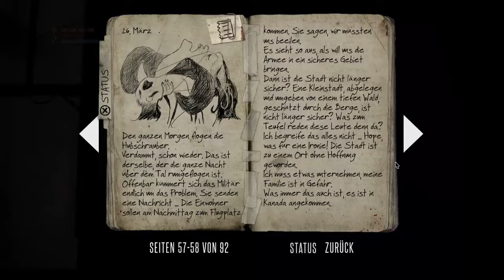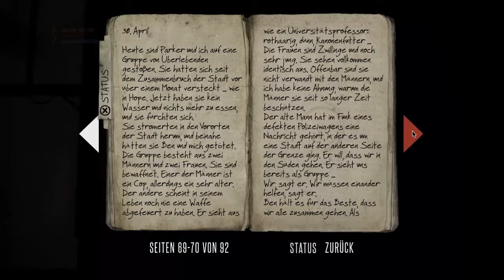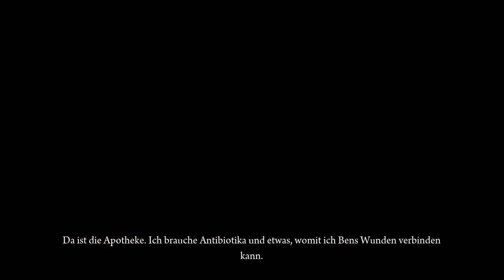Let's Play Deadlight [Part 10/ HD/ blind/ german] - Auf dem Militärfriedhof